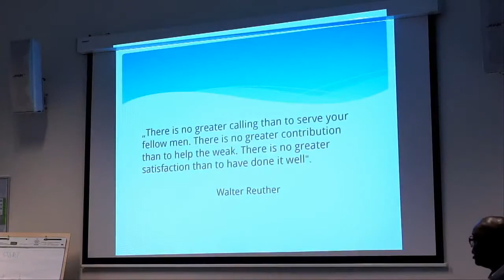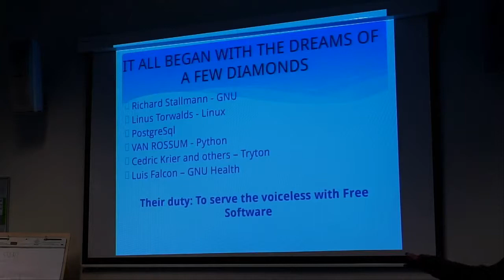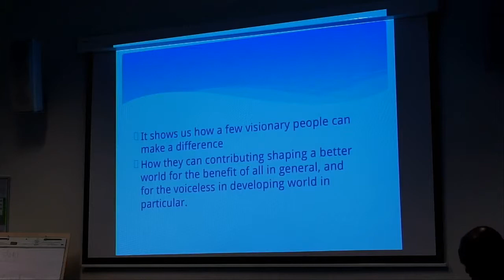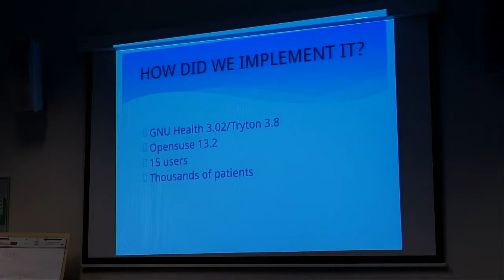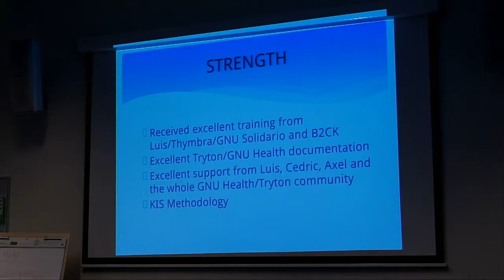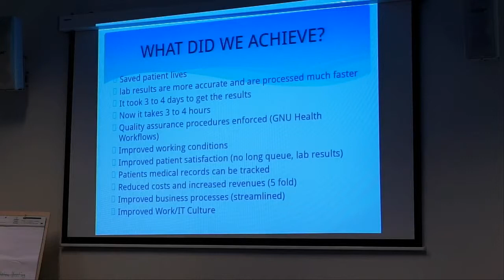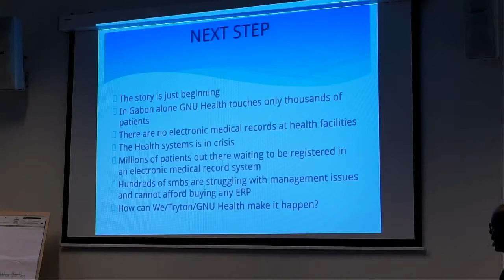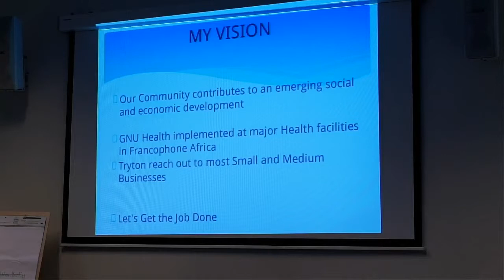GNU Health implementation in Franceville - Gabon by Armand Mpassy-Nzoumba